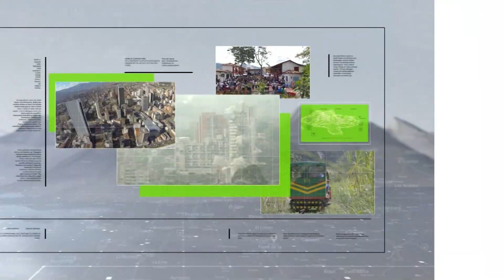Alerta por expansión de grupos ilegales en el Bajo Cauca - Teleantioquia Noticias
Defensores de Derechos Humanos del Bajo Cauca antioqueño se mostraron preocupados ante la reiteración de una alerta temprana de la Defensoría del Pueblo que da cuenta de la rápida expansión de grupos armados ilegales en esa subregión.